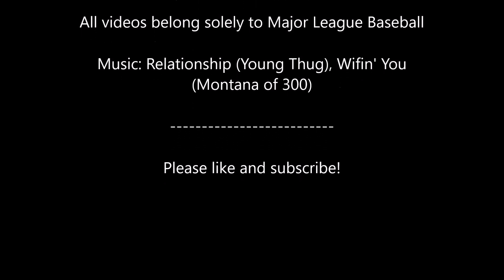Carlos Carrasco 2017 Highlights [HD]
Highlight video I created for Carlos Carrasco of the Cleveland Indians.

Carlos Carrasco Highlights